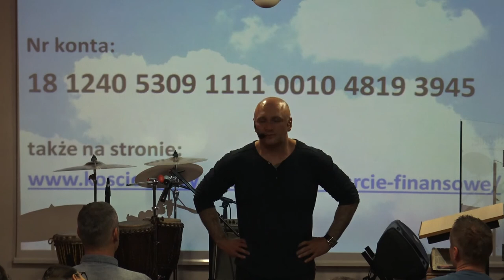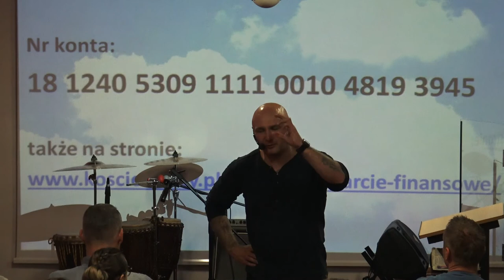KOŚCIÓŁ MOCY-ŚWIADECTWO FINANSOWE:Tadeusz Lisiecki(nabożeństwo,W-wa,24.06.2018)A.A.Cerońscy